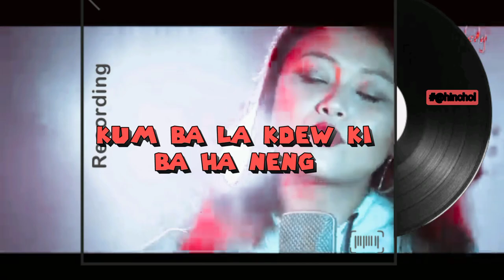ka rai-bi ka la hiar pa teng ha ngi ka juk mynta | whatsap status.